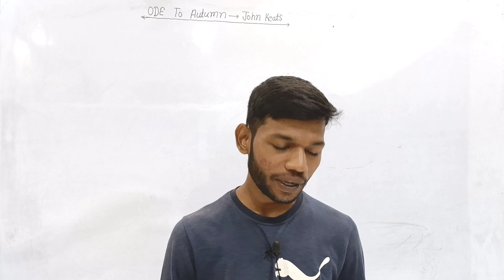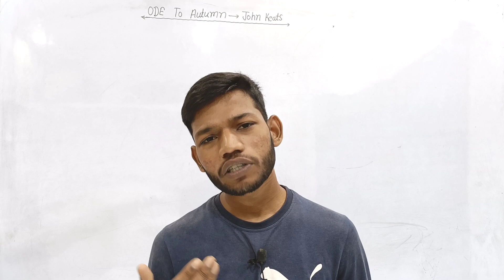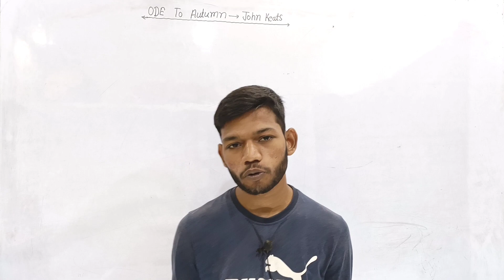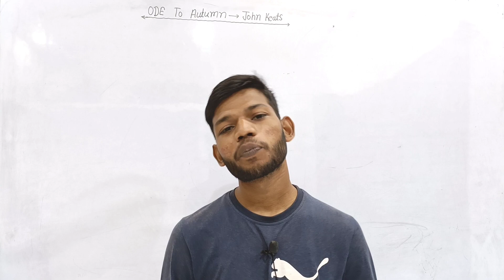2023 के बोर्ड परीक्षा में कितना ऑब्जेक्टिव क्वेश्चन रहेगा ?। By Sunny Sir onlinegkgs Classes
2023 के बोर्ड परीक्षा में कितना ऑब्जेक्टिव क्वेश्चन रहेगा ?। By Sunny Sir onlinegkgs Classes